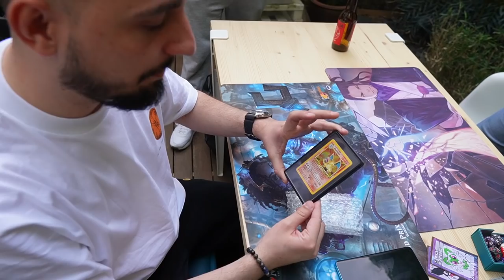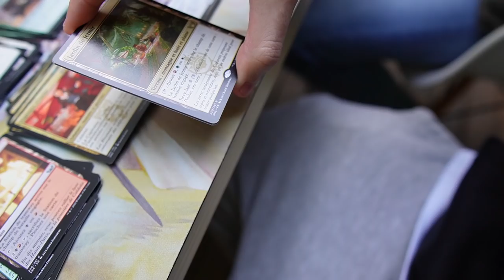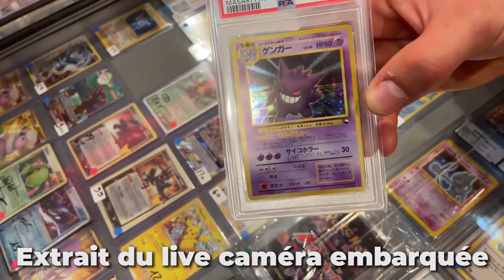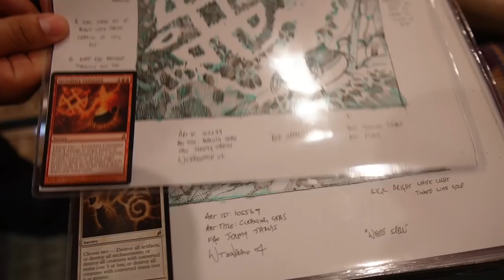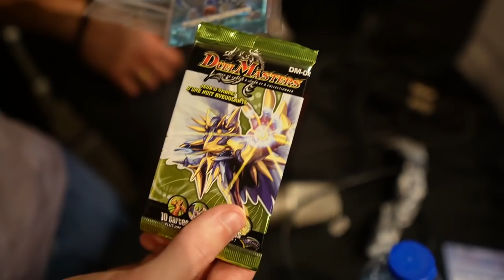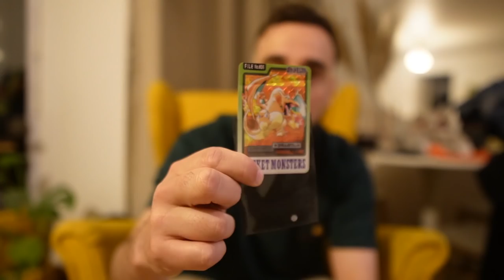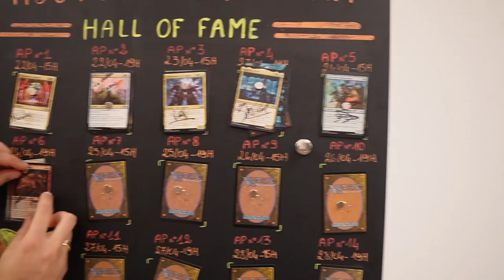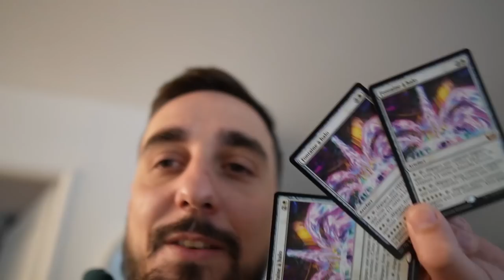VAL & PL EN VADROUILLE A PARIS (Gala TCG, AP Capenna) | On vous montre des cartes de fou | VLOG #1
Lundi : Val&PL à partir de 19h ( Rossez-vous si vous pouvez )
Mardi : PL à partir de 16h
Mercredi : Val à partir de 14h
Vendredi : Val à partir de 10h

Musique proposée par La Musique Libre